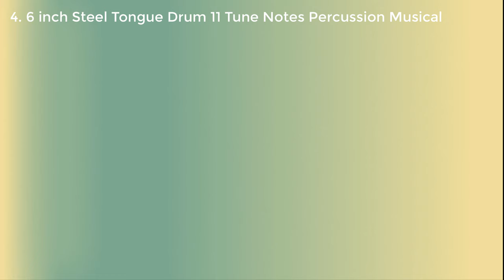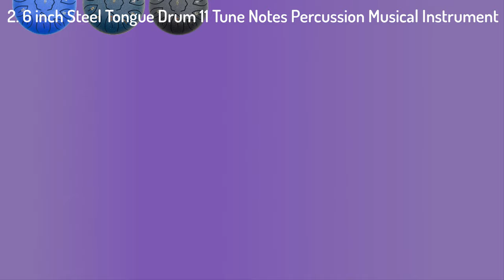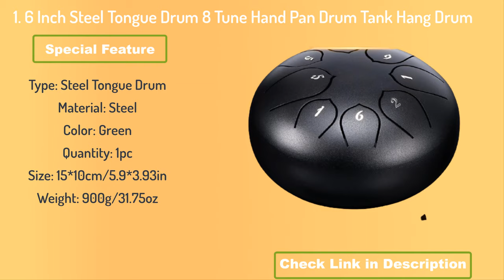Top 5 best Tongue Drum for Beginner {Buying guide}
👇👇👇 LINKS TO PRODUCTS BELOW 👇👇👇
5. 6 Inch Steel Tongue Drum 11 Tune Hand Pan Tank Drum With Drumsticks Carrying Bag Percussion Instruments for Beginner

4. 6 inch Steel Tongue Drum 11 Tune Notes Percussion Musical Instrument Hand Pan Tank Drum with Bag Drumsticks Sticker for Beginner

3. Tongue Drum 6 inch 11 Tune Steel Percussion Tongue Drum Tank Sticks Carrying Bag Musical Instrument For Beginner

2. 6 inch Steel Tongue Drum 11 Tune Notes Percussion Musical Instrument Hand Pan Tank Drum with Bag Drumsticks Sticker for Beginner

1. 6 Inch Steel Tongue Drum 8 Tune Hand Pan Drum Tank Hang Drum With Drumsticks Carrying Bag Percussion Instruments